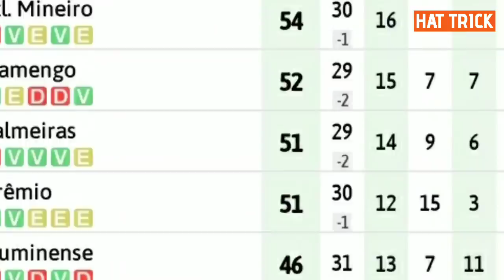PERLAZA a BSC| ¿MASCHERANO invitado a la NOCHE AMARILLA?|¿A dónde irá DIDA?| BSC NO JUGARÁ SUPERCOPA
💥REDES PERSONALES💥
SHIRLEY